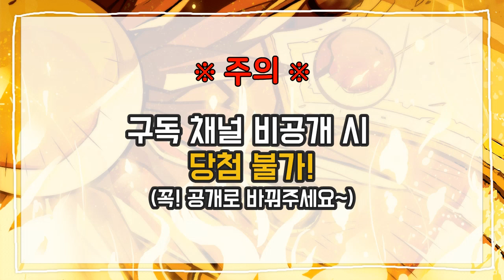[이벤트마감] 48권 출간 기념✨유튜브 구독 이벤트! ㅣ마천 신간 48권 이벤트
❤ 이벤트 일정 ❤
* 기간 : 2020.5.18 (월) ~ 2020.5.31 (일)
* 발표 : 2020.6.5 (금) 마법천자문 홈페이지,  해당 이벤트 영상 댓글로 당첨자 발표
* 경품 :
1등 : 마법천자문 48권 (5명)
2등 : 마법천자문 개정판 1~47권 중 한 권 고르기 (20명)
3등 : 치킨 기프티콘 (10명)
❗ 응모만 해도 마법천자문 단어마법편 1권 증정 ❗

1. 마법천자문TV 채널을 구독한다.
2. 본 이벤트 영상에 구독완료 댓글과 함께 연락 받을 본인 이메일 주소를 적는다.
(유튜브 계정 구독 정보 비공개 시 당첨자 선정에서 제외 됩니다.)
❗ 이미 구독하신 분은 구독 공개 설정 하시고 댓글응모 해주시면 됩니다. ❗

❤ 유튜브 구독 정보 공개 설정법 ❤
* PC버전 :  설정 → 기록 및 개인정보보호 → 좋아요 및 구독 → ‘내 구독정보 모두 비공개’ 체크 해제 후 저장
* 모바일버전 :  프로필 이미지 클릭 → 내 채널 → 설정 → 구독정보 공개 설정

✔ 본 이벤트는 영상 아래에 구독 완료 인증 댓글과 이메일 주소를 남겨야만 정상적으로 응모가 완료됩니다.
(유튜브 계정 구독 정보 비공개 시 당첨자 선정에서 제외)
✔ 당첨자 선정과 경품 발송을 위해 이메일 주소를 정확하게 입력해주시기 바랍니다.
(당첨자 분들께는 이메일 주소를 통해 개별 연락 예정입니다.)
✔ 입력정보 오류로 인한 오배송 및 당첨자 연락 불가로 당첨 취소에 대한 책임은 본인에게 있습니다.
✔ 해외배송은 경품 발송이 어려운 점 양해 부탁 드립니다.

** 마법천자문 48권은 5/20 (수) 출간 예정입니다. **
** 자세한 내용은 마법천자문 홈페이지를 확인해주세요! **